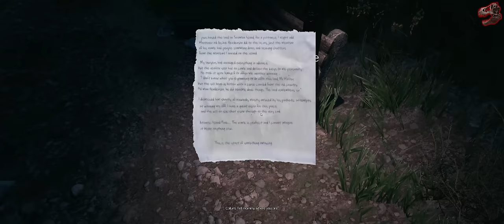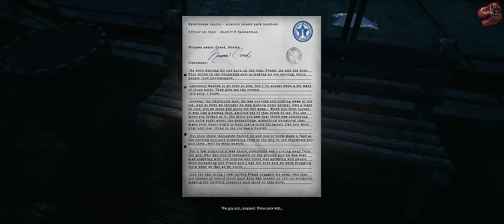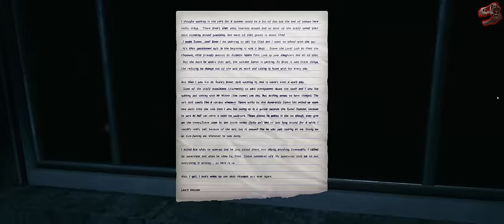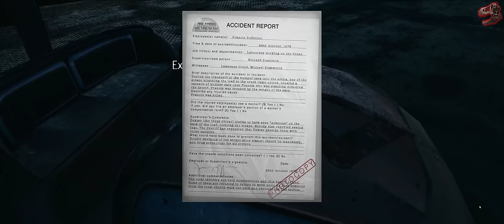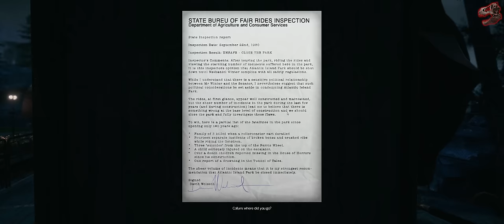The Park Gameplay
3440x1440, all max, Win 10 Pro.

MINIMUM:
OS: Windows 7 64 Bit/ Windows 8 64 Bit/ Windows 10 64 Bit
Processor: Core i5 processor or equivalent
Memory: 4 GB RAM
Graphics: Intel HD4400 / AMD Radeon 5750 1Gb VRAM / NVidia Geforce 640 1Gb VRAM
DirectX: Version 11

RECOMMENDED:
Memory: 8 GB RAM
Graphics: NVIDIA 760 series 2Gb VRAM or better / AMD Radeon R9 270X 2Gb VRAM or better
DirectX: Version 11